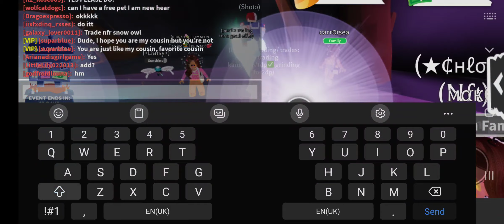Making neon lava dragon! adopt me!! ♡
AHHH GG (this and last video was made when I was poor so uhm..?) pink avatar is still me. new video will be me getting parrot from star pets and making a new neon 😍😍😍